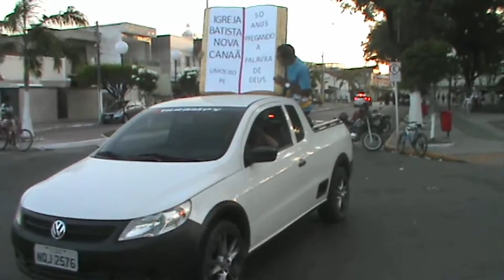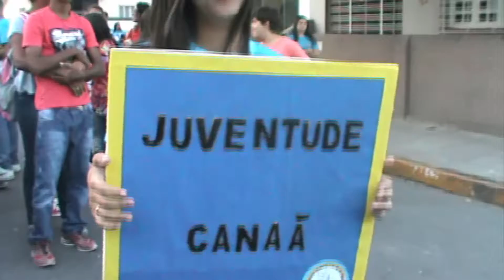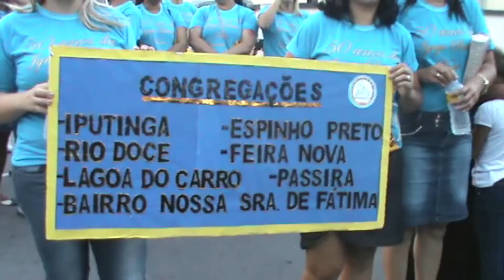DESFILE 50 ANOS IBNC parte 1